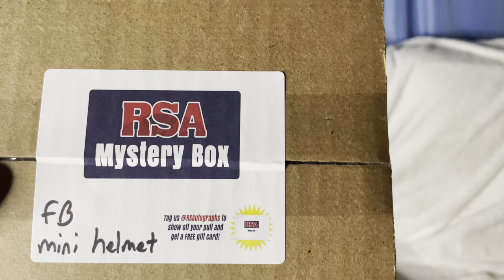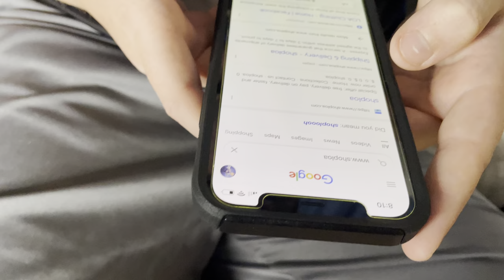RSA mystery box mini football helmet!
Watch as we open a mini helmet football mystery box!! Who will we get?